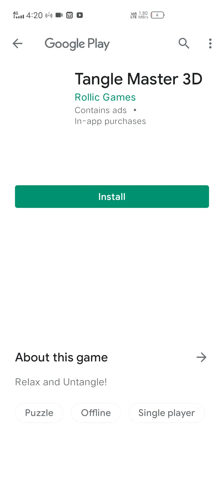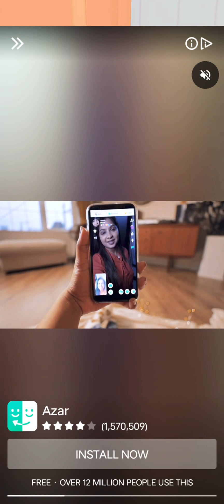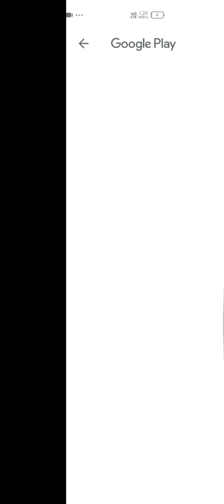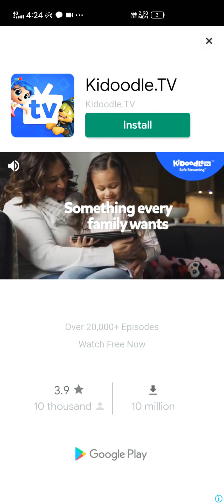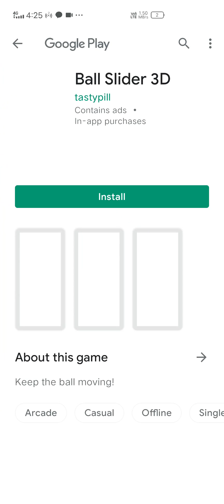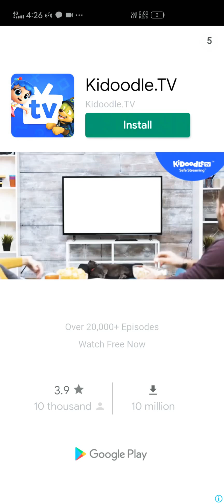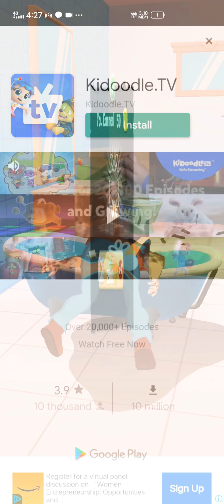My first gameplay of prank master 3d